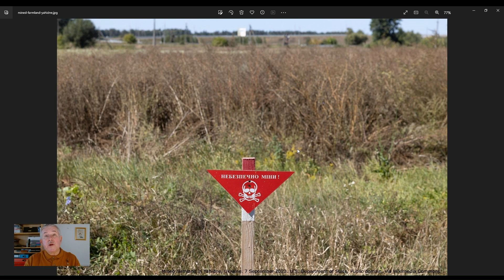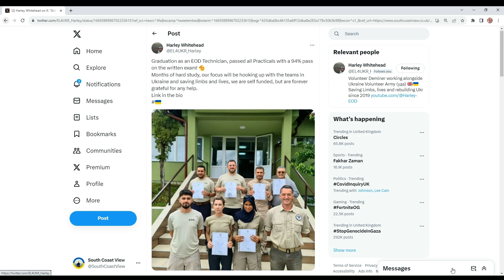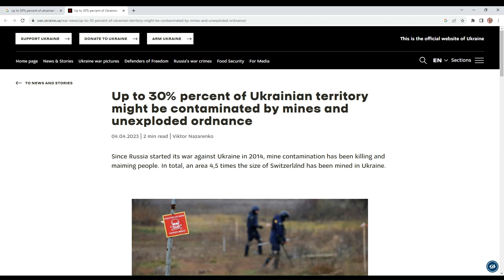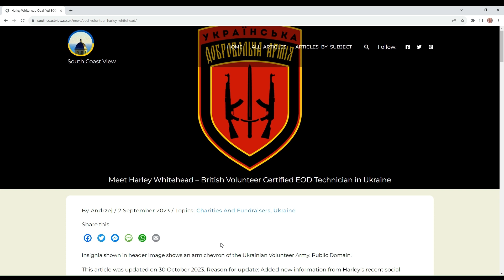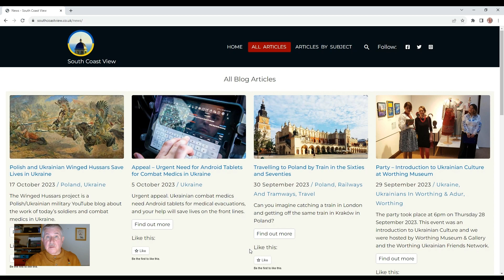Harley Whitehead Demining Saves Lives in Ukraine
This video is about Harley Whitehead from Blackburn in Lancashire. Harley @Harley-EOD is a certified explosive ordnance technician supporting the Ukrainian Volunteer Army with demining. You can support Harley by donating to his humanitarian appeal. Your valuable donation, great or small, will save lives in Ukraine.

BACS: Sort code 04-00-04 Account 88286752

List of Harley's social media platforms

South Coast View website links